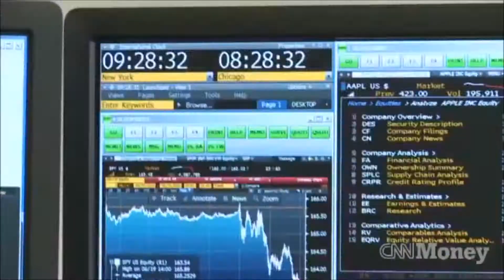Trading Floor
Trading Floor mashup try 1